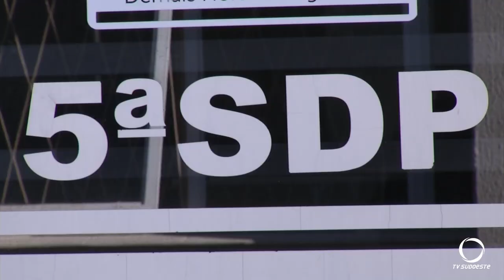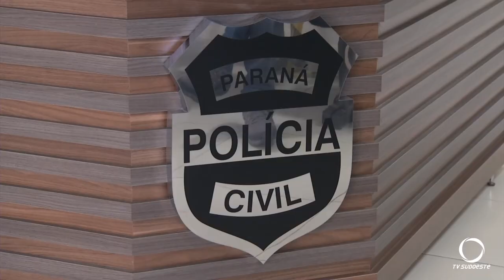Suspeitos de participarem de homicídio em Pato Branco se apresentam a policia